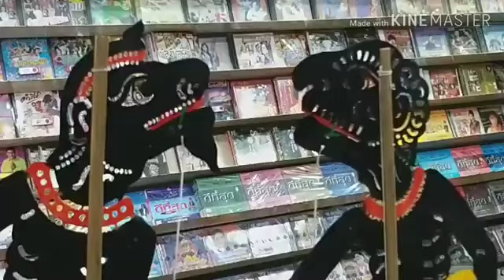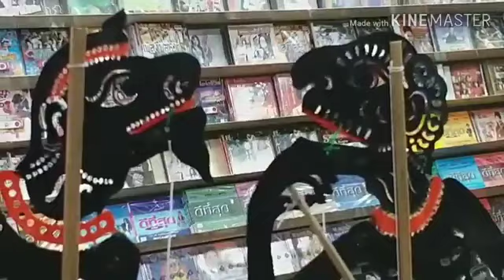หลกคนละทีฮาทีละคลิป เรื่อง รองเท้าหาย